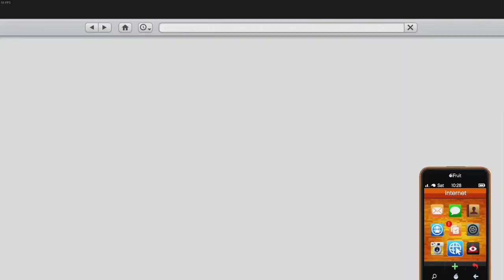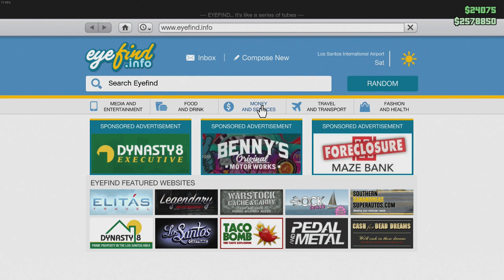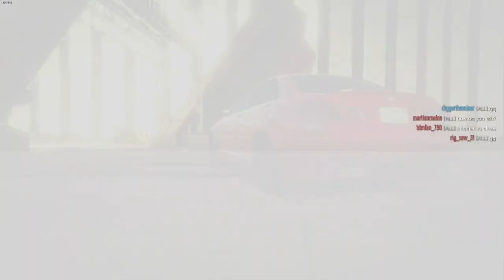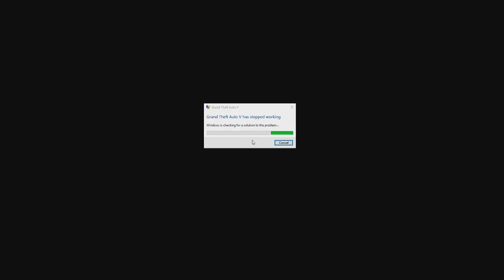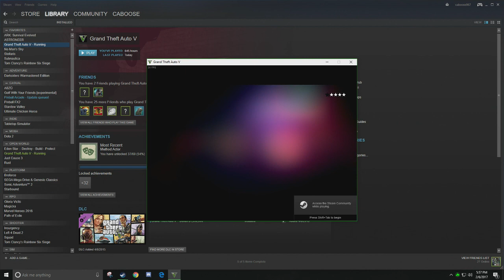GTA - This Is What Happens Next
Kevin
Chowchow
Meowtic
Zytanic